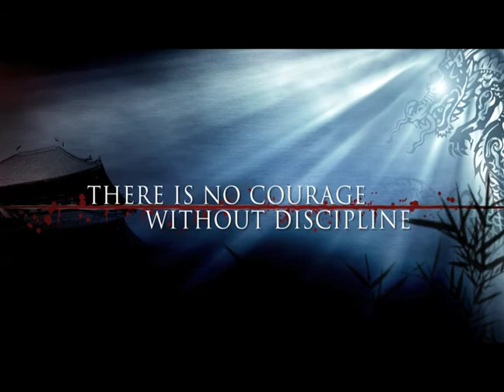Tenchu 4 - Historia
Video de presentacio de la historia de Tenchu 4 - Shadow Assassins